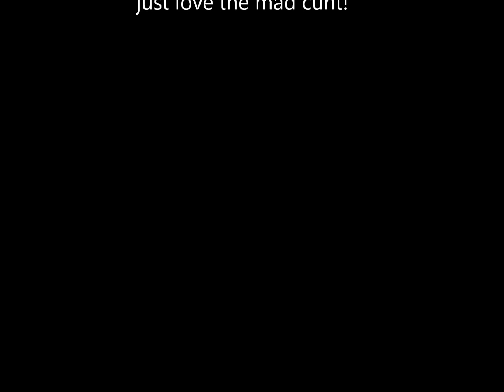Little Kunt - Cheer Up You Kunt (Dont worry be happy)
Taken from little Kunts solo album.